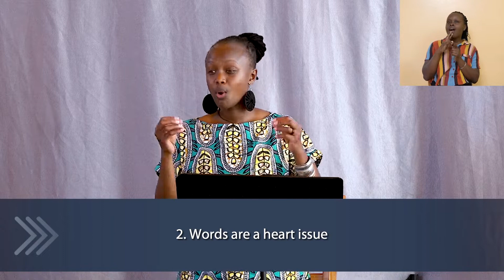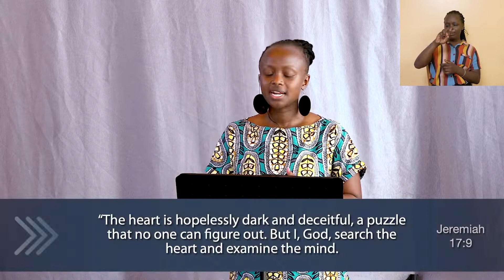A Theology of Words | Mutheu Mecha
Hello, there welcome home😊

Words have a lot of power and meaning in our lives and in this teaching, Mutheu covers 3 topics in relation to technology and what the Bible teaches about the tongue
1. Words have power
2. Words are a heart issue
3. Behold Jesus